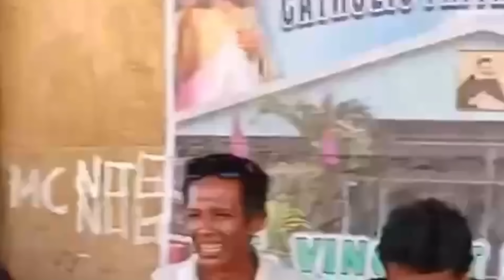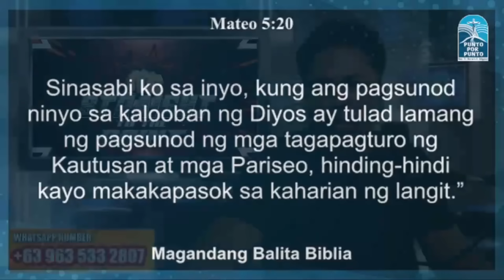SDA Ozamiz kinawawa tuloy ng CFD Bohol sa Ozamiz Public Market Debate.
Si Bro Amancho Manggubat ng SDA Ozamiz ay mahilig makipagdebate sa radio at sa public place kong saan isinagawa ang Catholic Doctrinal Evangilization Napasubo tuloy ni Bro Caloy at Bro Jessie ng CFD Tagbilaran City.